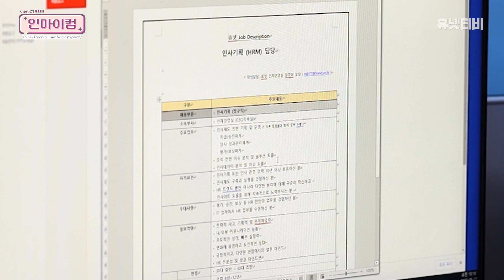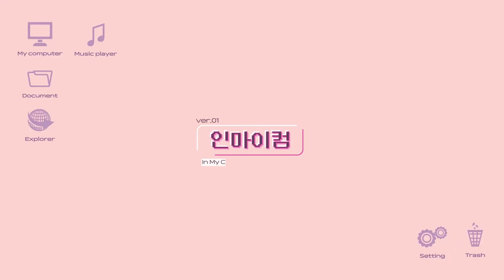인사담당자는 하루에 이력서를 몇 건 검토하나요? [인마이컴]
휴넷의 문화와 일하는 방식, 다양한 복리후생, 소식들이 궁금하신가요?

* 출연자에 대한 비방이나 욕설, 비속어, 신체적 비하, 허위사실 등 불쾌감을 줄 수 있는 댓글이나 유튜브 채널 운영을 방해하는 댓글은 무통보 삭제될 수 있습니다.